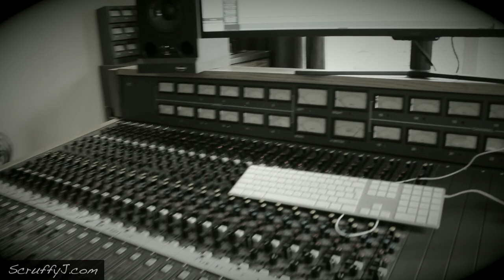Phil Hooley "Maybe Later" Official Video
Beck View Studio and Scruffy J Productions have teamed up again to bring you the next single from the UK Americana artist Phil Hooley.  Phil is the real thing, it's a honour to work with such a genuine artist.